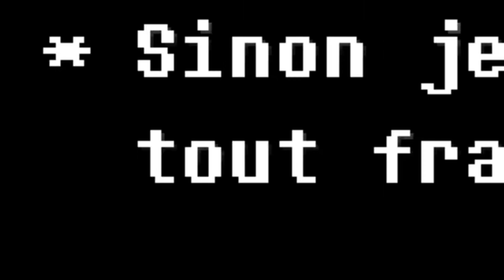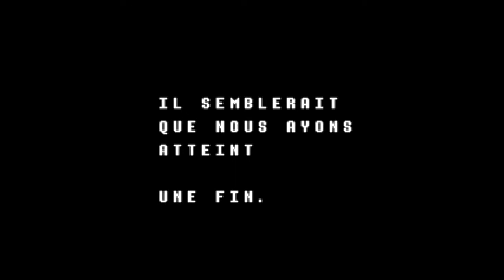Je ne serai plus jamais curieuse. PLUS JAMAIS JE DÉBLOQUE DES TRUCS - DELTARUNE #4